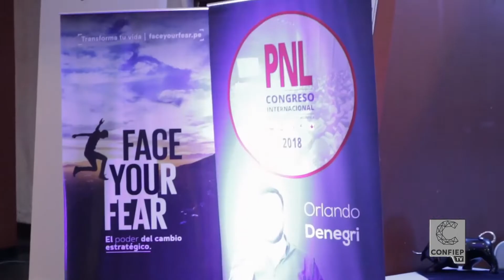Confiep Tv | Fabián Tejada en el PNL Congreso 2018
Fabián tejada es un arequipeño con estudios en ingeniería industrial que siempre tuvo el interés en en temas relacionados a la superación personal y la automotivación. Es así que descubre la programación neurolinguística PNL. Esta técnica contemporánea le ha dado la oportunidad de especializarse en lo que hoy en día se conoce como "la psicología moderna o psicología energética". Confiep Tv estuvo presente en el PNL Congreso 2018 donde se presentaron a más de 10 especialistas en PNL y en donde los asistentes de este gran evento conocieron técnicas para poder desarollarse  de manera personal y profesional en sus distintas especialidades. Cónoce más detalles en la siguiente nota: